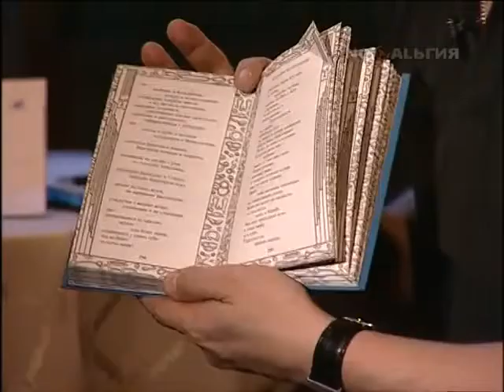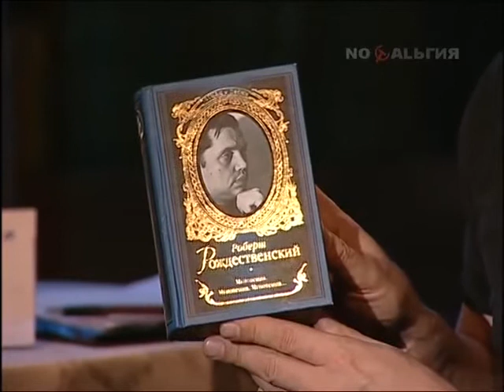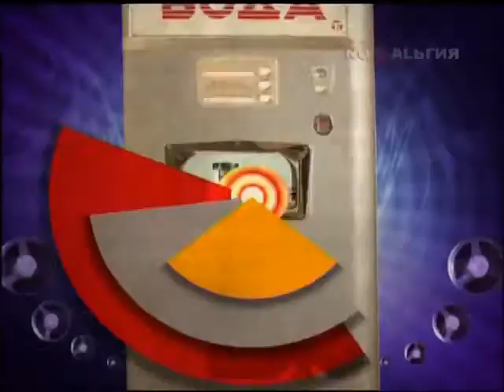Александр Маршал - Рожденные в СССР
Выпуск 2014г.